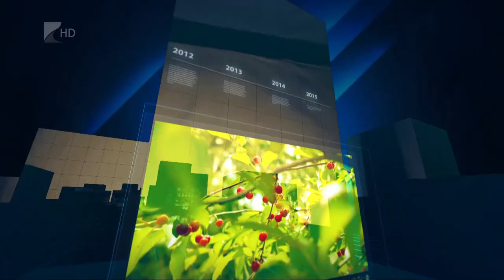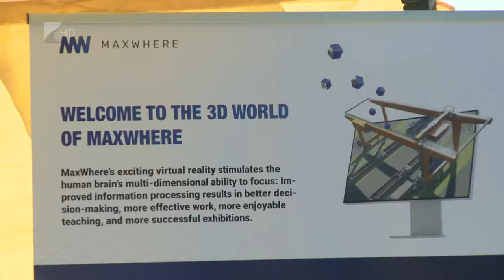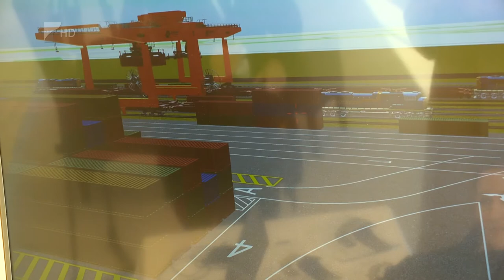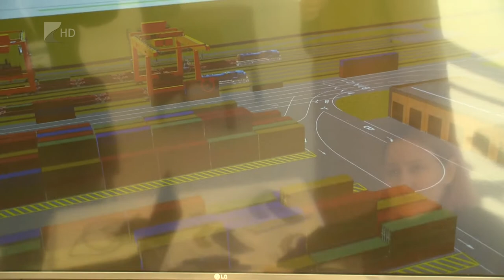35 perc - 2021.október 18.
Témák:

1. Sütőtök-szezon - milyen termésre számítanak Nagydoboson?
2. Informatikai újdonság - virtuáláisan is megépítik a vasúti átrakót Fényeslitkén
3. Fűtési szezon - érdemes átvizsgáltatni a berendezéseket a téli hideg előtt